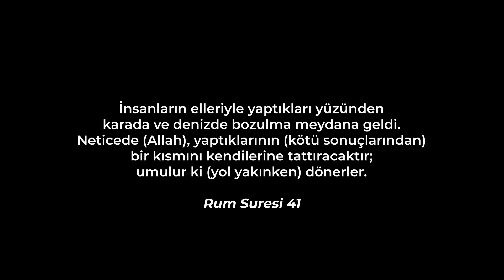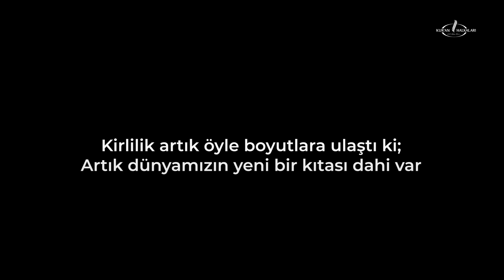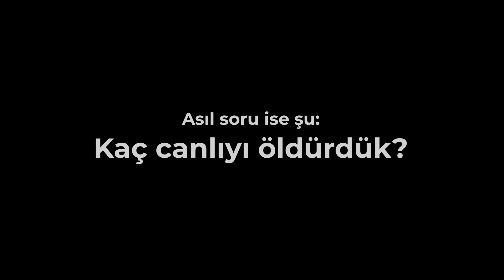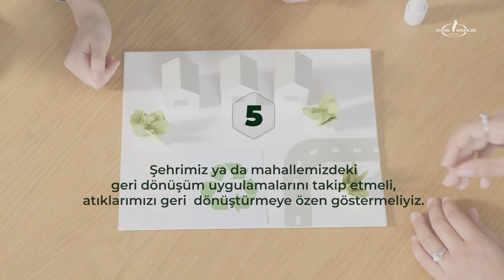Plastik kirliliği dünyayı tehdit ediyor | Nebevi Kur'an Halkaları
Dünyada bugüne kadar üretilen plastiklerin sadece %10'u geri dönüşüm ile kullanılabildi. Plastik kirliliği insanlık için büyük tehdit oluşturuyor. Sadece insanlık için değil tüm canlılar için..

BİZ KİMİZ?

Hikayemiz, 610 yılında başladı. Allah Resulü eliyle gerçekleştirilen büyük iman hamlesinin arkasındaki itici kuvvet olan vahiy ve O'nun dönüştürücü gücünü anlamak ve anlatmak hayatın inşası için önemliydi. Zira, vahiy ilk muhataplarının hayatını adım adım inşa etmişti. Bizi neden mahrum bıraksın ki.

Uzun yıllardır yapılan Kur'anı anlama çalışmaları 2012 yılında Kur'an Nesli Projesi kapsamında; Nebevi Kur'an Halkaları'nın altyapısını da tamamlayarak kurumsal hale geldi.

İlkelerimiz:
- Aktif iyilik, pasif iyiliğin önündedir.
- Salihat, hasenatın önündedir.
- Hakikatin otoritesi, rivayetin otoritesinin önündedir.
- Allah'ın dini, ataların dininin önündedir.
- Kur'an, mushafın önündedir.
- Mana, lafzın önündedir.
- Tahkik, taklidin önündedir.
- İlmiyat, hissiyatın önündedir.
- Tertil, tecvidin önündedir.
- Ahlak, ahkamın önündedir.
- İbadet, adetin önündedir.
- Sevgi, korkunun önündedir.
- Şahsiyet, ferdiyetin önündedir.
- Ümmet, asabiyetin önündedir.